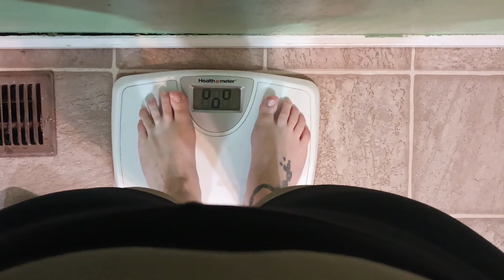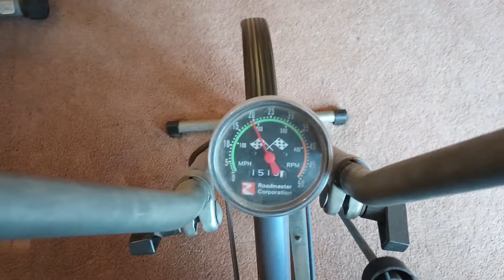Weight Loss Journey - Week 4 | Training For My First Triathlon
Join me as I go through week for of training for my first triathlon!

Gym equipment that I use and would recommend:
Yaheetech Solid Steel Adjustable Squat Rack
RitFit Adjustable Weight Bench
LAT Pulldown Machine
TOZO Bluetooth Light-Weight Earbuds
T-Bar Row Plate Post Insert - Landmine Base
Row Handle Cable Attachment
BUGANI Bluetooth Speaker
Champion Sports Lacrosse Ball
Foam Roller
MyoLance Adjustable Peanut Massage Ball
Dead Wedge The Deadlift Jack Alternative

Recording Equipment that I use and would recommend:
Davis & Sanford TR553-P228 Traverse Tripod
Nikon D7100 with 18-140mm f/3.5-5.6G Lens
GoPro HERO3
GoPro Suction Cup Mount

I am not a professional fitness trainer. These videos are for educational and entertainment purposes only. I am merely sharing my personal opinion and my personal story.  Please seek out the personalized guidance of professionally trained and licensed individuals before making any decisions.